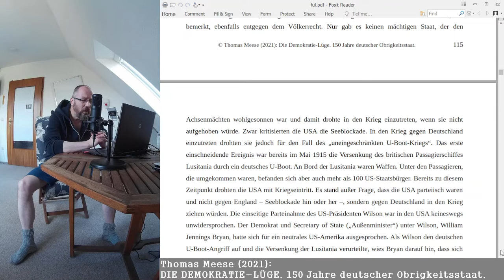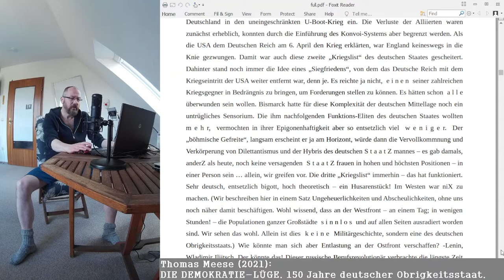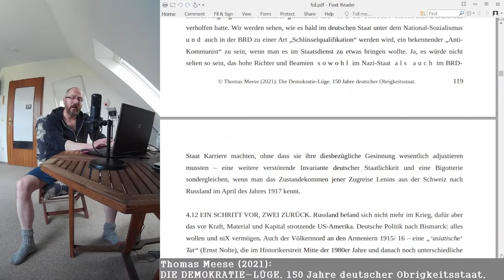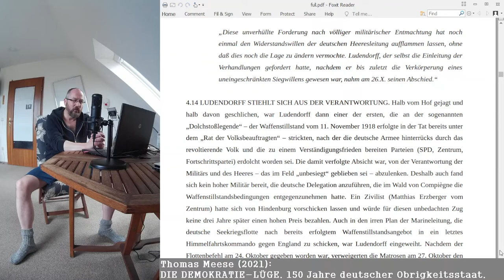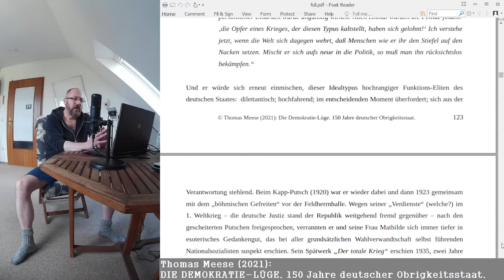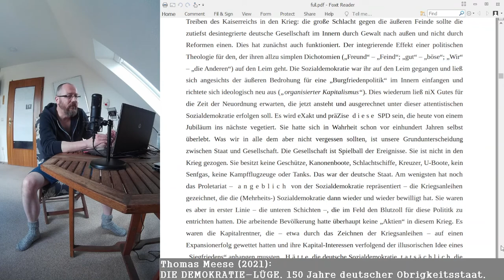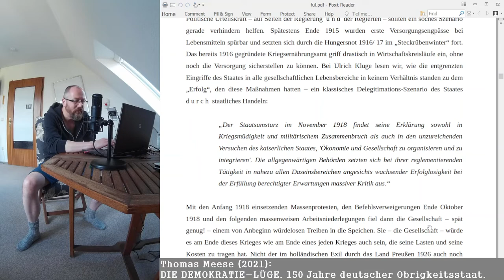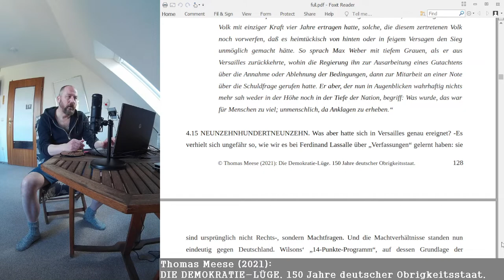DEMOKRATIE-LÜGE: 4. Die Realgeschichte Teil 6 (von ?)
Wir schreiten fort im vierten Kapitel zur Realgeschichte und beschäftigen uns heute mit drei deutschen "Kriegslisten", von denen aber nur eine verfängt. Diese eine ist es ausgerechnet, mit der der deutsche Staat dem Kommunismus in Rußland zum Durchbruch verhelfen wird. Weiter blicken wir auf das erratische Agieren der militärischen Führung am Ende Krieges, welche die so im Osten gewonnene Handlungsfreiheit nicht für Verhandlungen nutzt, sondern am Ende das Land ohne jeden Verhandlungsspielraum dem Diktat von Versailles preisgibt. Die deutschen Führungseliten in Politik und Militär stellen sich freilich ihrer Verantwortung nicht, nachdem sie den Schaden angerichtet haben.